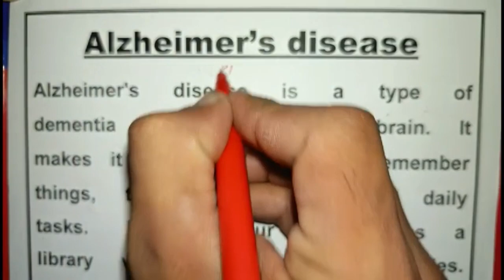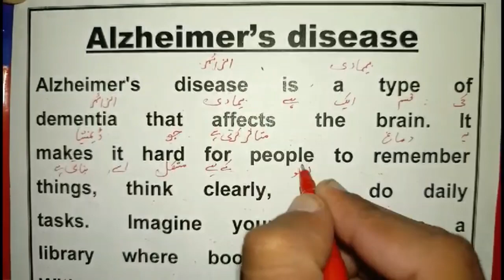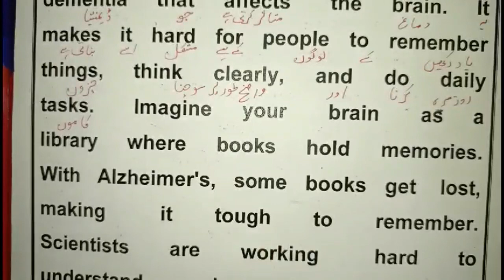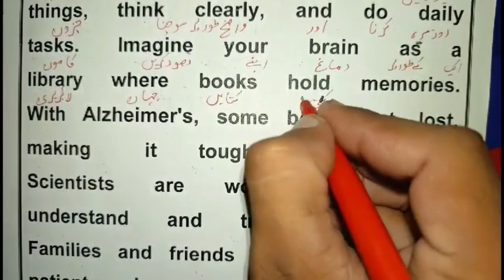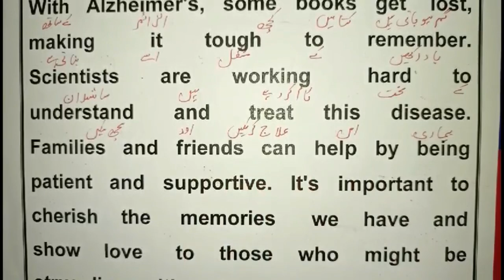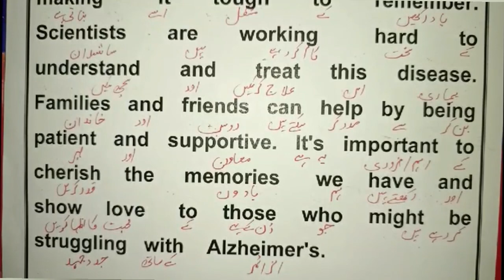Alzheimer's disease || Spoken English Sikhein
learn English
English lesson
Speak English
English
Learn English with Subtitles
English speaking
English Grammar
Speaking English

YOUR ENQERIES,
Translation
English Paragraph
alzheimers disease
essay on alzheimers disease
paragraph on alzheimers disease